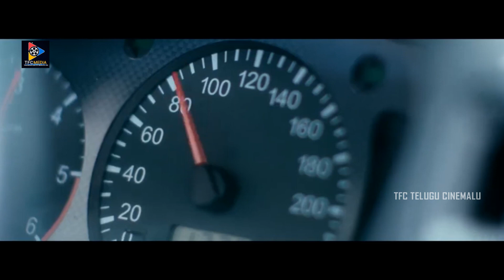Awaara Lovely Entertainer Full Movie || Karthi || Tamannaah Bhatia || TFC Telugu Cinemalu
Watch Awaara Lovely Entertainer Full Movie || Karthi || Tamannaah Bhatia || TFC Telugu Cinemalu.